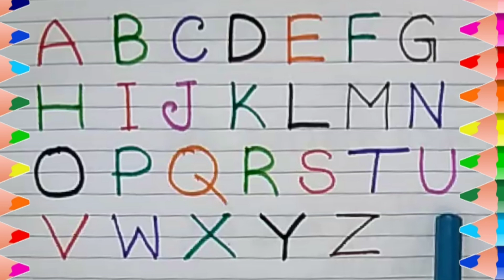ABCD লেখার পাশাপাশি বিভিন্ন রং- এর নামও শেখো । A For Apple B For Ball. Kids Study School.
Abcd kids songs in Bangla.
Colours name.
Colours.
Colour songs.
Abcd colours songs.